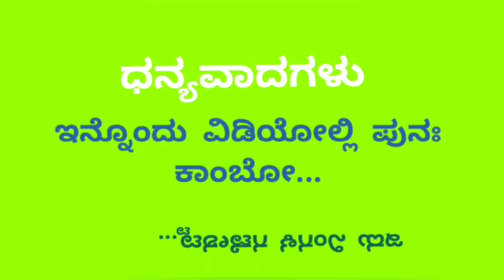ದೀಗುಜ್ಜೆ ಹುಳಿಬೆಂದಿ /Breadfruit hulibendi